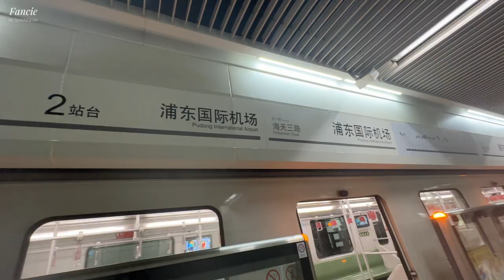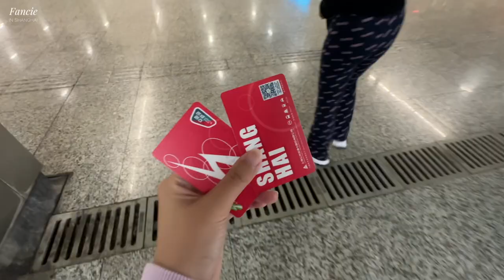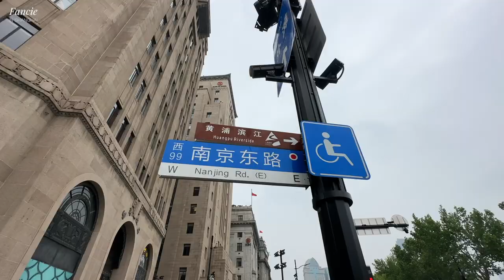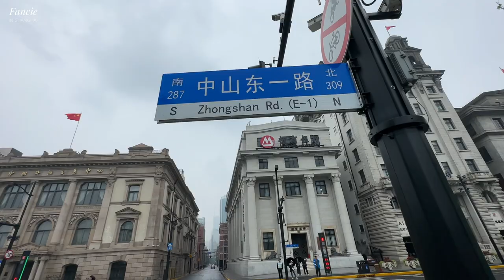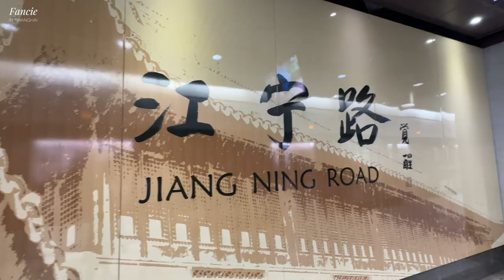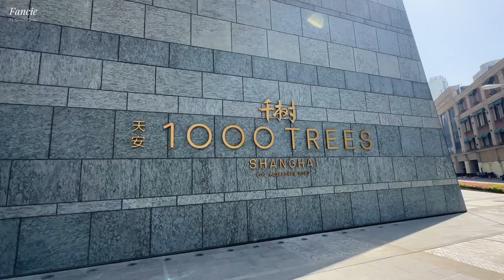Take Mum to The Bund, Yu Garden, Xujiahui Park | Fancie in Shanghai Ep.19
Hi everyone!

In this video is picked up my special guest from Pudong International Airport ~ My Mum! finally visit me in Shanghai :)
I took her to the most iconic attractions in Shanghai such as The Bund, Yu Garden, and Xujiahui park. Let's enjoy this episode with us!

Line: fun_fancie

Shanghai skyline time lapse at Pudong district Stock Videos by Vecteezy

Chinese new year lanterns in china town area. Stock Videos by Vecteezy